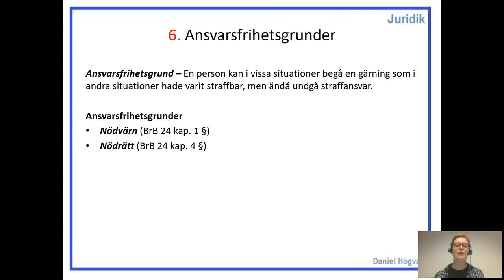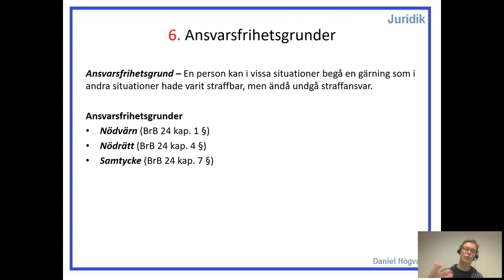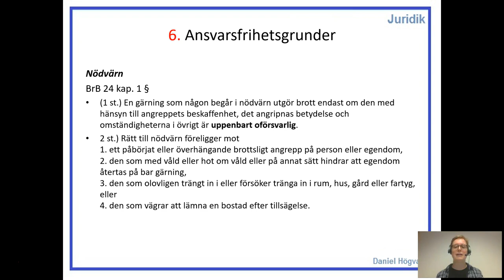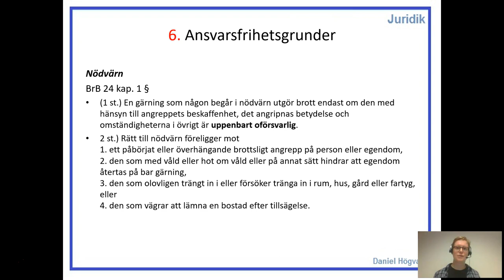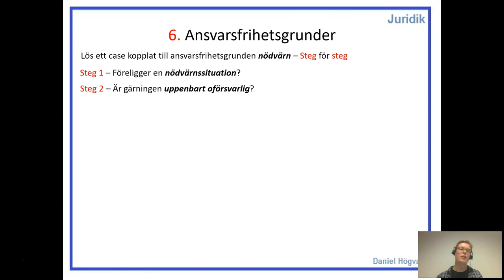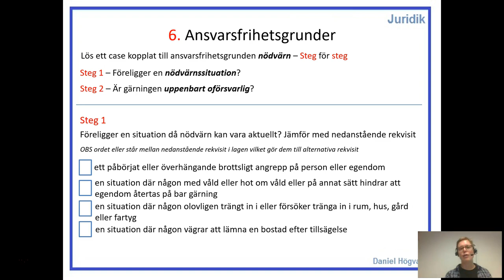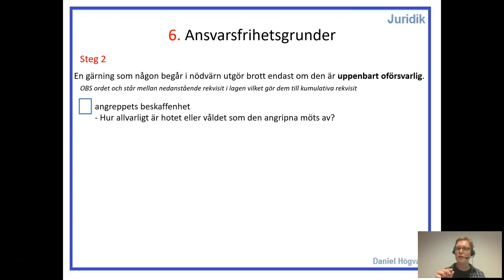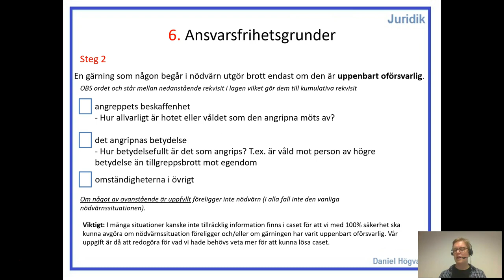Straffrätt - Del 6 - Nödvärn